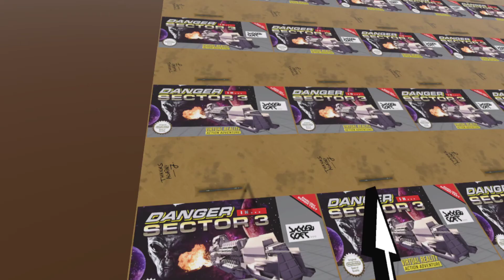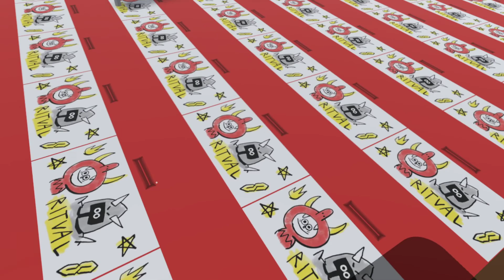The Menu - Face Swapped